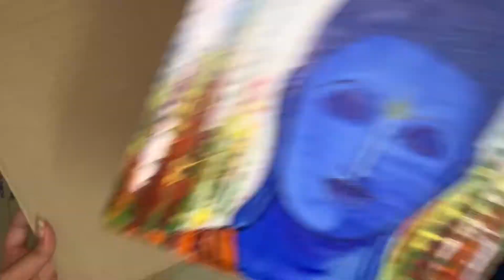How to use your cardboard 🤔|Gautam Buddha’s painting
Hii guys🌈
In this video I’m making painting of Gautam buddha on cardboard.
you can also use cardboard instead of canvas ✨
I’ll make one more painting on cardboard soon (😁)
Cuz.. maza aaya bnane mei !
Medium- acrylic on cardboard
मिलते है जल्दी ही ।🙋🏻‍♀️❤️